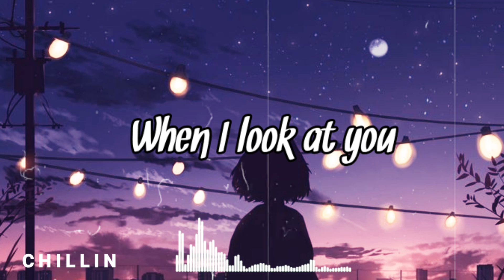When I look At You | Justine Vasquez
Enjoy & Relax Guys ♥